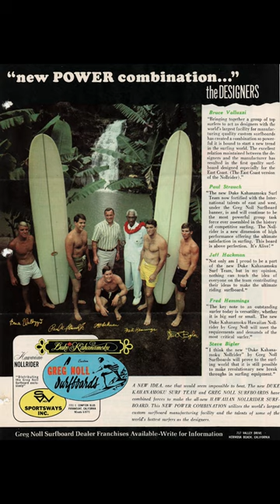Story Behind the T-Shirt: Greg Noll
Greg Noll x Billabong collaboration. Art by Rick Griffin.